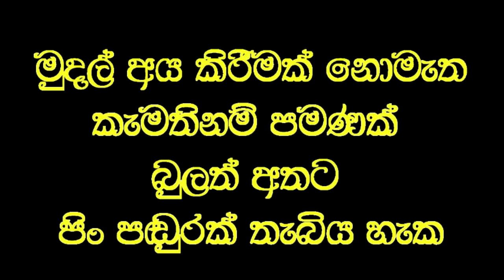විනාඩි පහෙන් දහදෙනෙකුට පෙනීම ලබාදුන් ඇස් වෙදකම.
Social service
ඇස්පෙනීම දුර්වල, පොත පතෙහි අකුරු කියවීමට නොහැකි දහදෙනෙකුට විනාඩි පහකින් පැහැදිලි පෙනීම ලබාදුන් අවස්ථාව.

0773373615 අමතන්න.